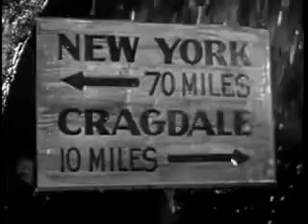The Lady Refuses 1931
The Lady Refuses is a 1931 American pre-Code melodrama film, directed by George Archainbaud, from a screenplay by Wallace Smith, based on an original story by Guy Bolton and Robert Milton. It stars Betty Compson as a destitute young woman on the verge of becoming a prostitute, who is hired by a wealthy man to woo his never-do-well son away from the clutches of a gold-digger (Margaret Livingston). The plot is regarded as risqué enough to appear in at least one collection of pre-Code Hollywood films.[3]

John Darrow as Russell
Sir Gerald Courtney (Gilbert Emery) is an aristocrat whose son, Russell (John Darrow), pers to spend his time partying with young women rather than focusing on the promising career he has in architecture. When Russell leaves one evening to revel with the gold-digging Berthine Waller (Margaret Livingston) rather than spending it dining with his father, Sir Gerald is a bit despondent. As he ponders what to do about his wayward son, providence takes a hand.
A beautiful destitute young woman, June (Betty Compson), on the verge of entering into the oldest of professions due to her desperation, is being pursued by the London police. Sir Gerald, who was at the window in the first floor watching his son leaving with Berthine Waller, observes how June leaves a taxi on the other side of the street, and is being cornered by the police. As she comes over to his house to knock, he opens the door and welcomes her as an old friend he was expecting, reassuring the Policemen that she is a respectable citizen. After they leave, Sir Gerald invites her to dinner, after she told him her situation. Then he proposes to hire June for a 1000 Pounds to prevent his son to fall into the clutches of Berthine.

Betty Compson as June
June does her job beautifully, as Russell leaves Berthine and begins to concentrate on his architectural career, much to his father’s delight. There’s a slight hitch however: June has fallen in love with Sir Gerald, rather than Russell. Devastated, Russell calls Berthine to meet him at his apartment (which is upstairs in the same building where June lives). Seeing all of her work being unwound in a single evening, June lures Russell down to her apartment, where she gets him so drunk that he passes out and spends the night.
When Berthine arrives at Russel’s apartment, she has been followed by an ex-lover, Nikolai Rabinoff (Ivan Lebedeff). In a jealous rage, Nikolai kills Berthine. The following morning Russell awakes to find June gone, having vowed to not come between the son and the father. He is also the main suspect in Berthine's murder. Seeking shelter from his father, Russell uses to invoke June as his alibi. In order to save him, June steps forward and admits that Russell spent the night in her apartment. Sir Gerald, thinking the worst, renounces his devotion for June, which devastates her, but confirmed what she always feared: that he would never rely on her. June leaves his house, but when Sir Gerald discovers the innocence of Russell’s night spent in her apartment short after, he understands his own mistake and vows to track her down and spend the rest of his life with her.

Cast
Ivan Lebedeff-Margaret Livingston in The Lady Refuses
John Darrow as Russell Courtney
Gilbert Emery as Sir Gerald Courtney
Margaret Livingston as Berthine Waller
Ivan Lebedeff as Nikolai Rabinoff
Edgar Norton as Sir Gerald's Butler
Daphne Pollard as Apartment House Maid
(cast list as per AFI database)[3]

Notes
During production, this film was known by several titles, including Children of the Streets, Ladies for Hire, A Lady for Hire and Forgotten Women.[6] According to several sources at the time, the noted screenwriter, Jane Murfin was supposed to have done work in the adaptation of the Milton/Bolton story for the screen, however, no sources give her credit for any writing work on the film.[3]